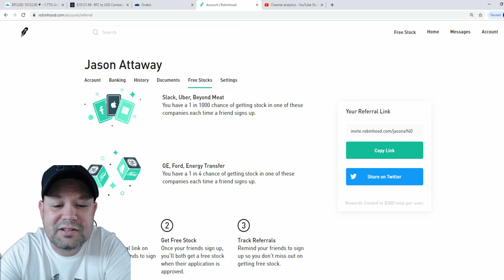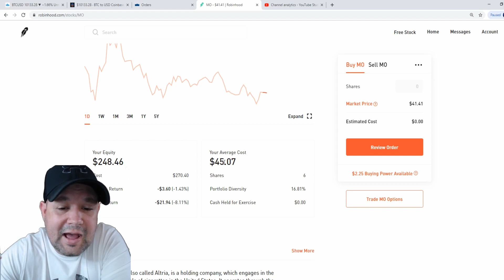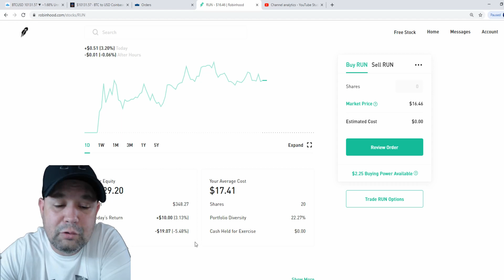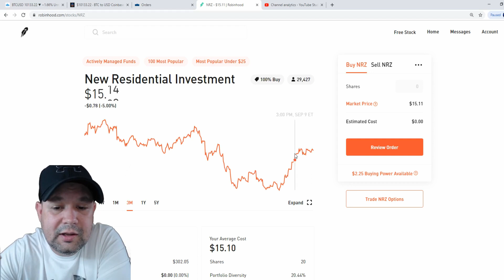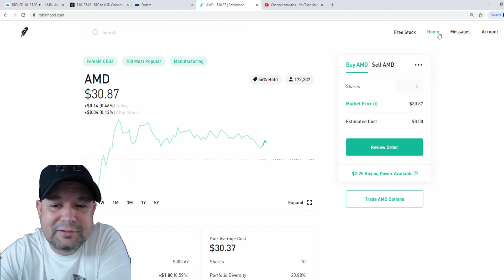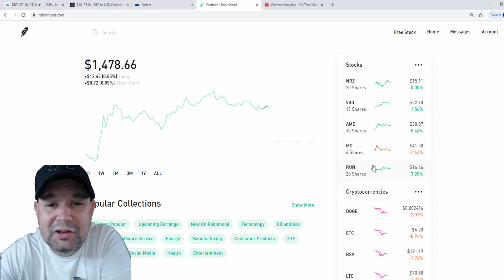More Altria!! (MO) More Dividends! | $100 a week investing challenge on the Robinhood App | Week #14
Today we continue the $100 a week Investing Challenge on the Robinhood app by adding more shares to our Altria position in the portfolio!

Join Robinhood and we'll both get a stock like Apple, Ford, or Sprint for free.